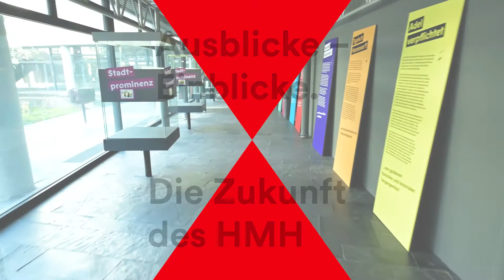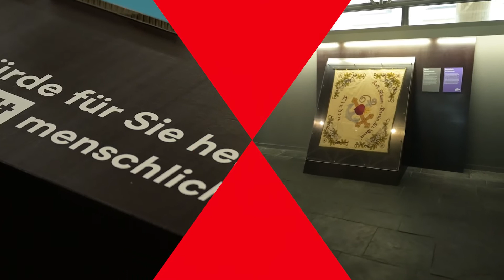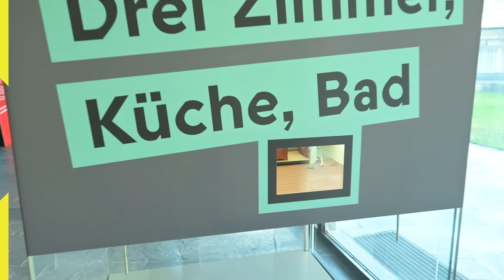Ausblicke - Einblicke. Die Zukunft des HMH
In diesem Film eröffnen wir euch Einblicke in unsere Planungen für die neue Dauerausstellung des Historischen Museums Hannover.
Wir zeigen euch, wie die Zukunft des HMH aussehen wird.
Der Film stellt euch dabei auch die Sonderausstellung "Ausblicke - Einblicke. Die Zukunft des HMH" vor.

Viel Spaß!

Schaut doch gerne mal vorbei! ⤵